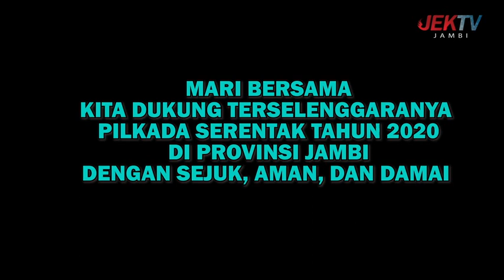MARI BERSAMA KITA DUKUNG TERSELENGGARANYA PILKADA SERENTAK TAHUN 2020 DENGAN SEJUK, AMAN DAN DAMAI